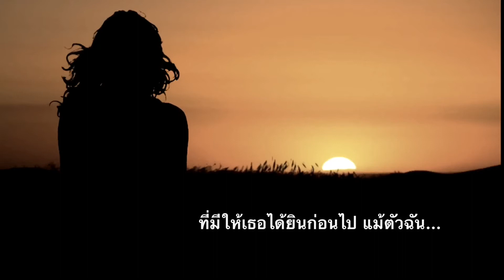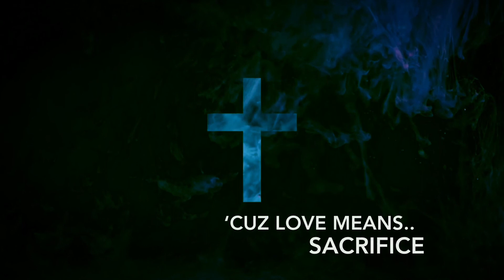Bipolar Love (2021)/ รักต้องสังเวย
แต่งเองเล่นเอง ไม่ได้เป็นมืออาชีพแต่อย่างใด ผิดพลาดประการใดก็ต้องขออภัย ณ ที่นี้ด้วยครับ
ถ้าอยากให้ปรับปรุงหรือชอบตรงไหนทิ้งคอมเม้นต์ไว้ด้านล่างได้เลยนะครับ ผมอ่านทุกคนครับ
สนับสนุนค่าสายกีต้าร์ของผมได้ตรงนี้นะครับ

Music & Lyrics : JNR 1993(Jay Narawat)
Guitars & Bass : JNR 1993
GarageBand Drums & Keyboard : JNR 1993
Mix by JNR 1993 (Recorded and mixed in garageband iphone6s+)